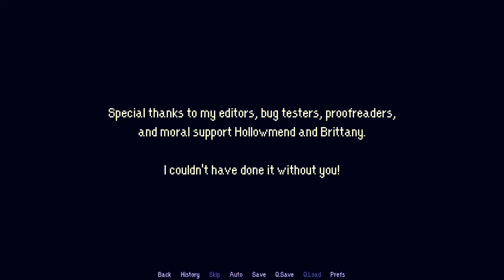Uhh...You Good There? | Sunrise on the Moon Part 2: Ending B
My twitter (going by a different name there) New twitter handle but same account